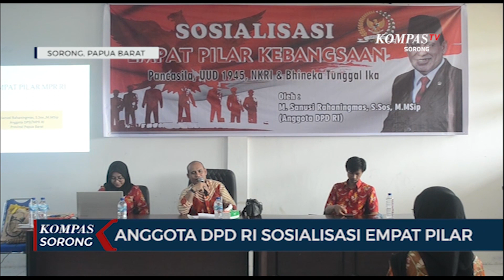ANGGOTA DPD RI SOSIALISASI EMPAT PILAR